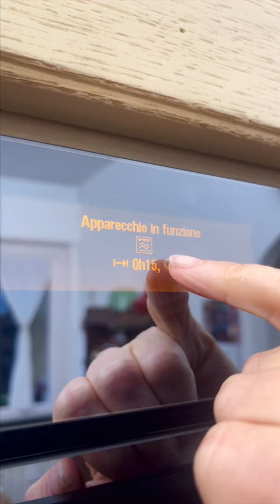Frittata di bietole al forno microonde